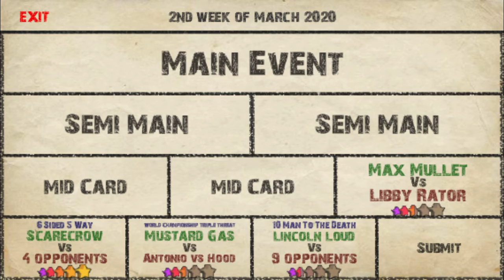Wwe Thursday night Xbox part 1 and 2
Is WWE THRSDAY XBOX TIME PART 1 AND 2!